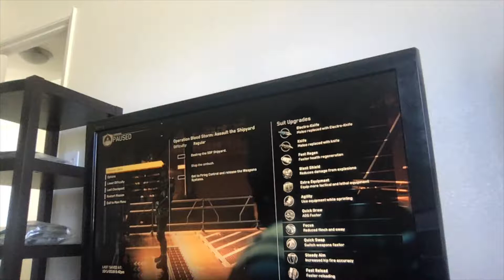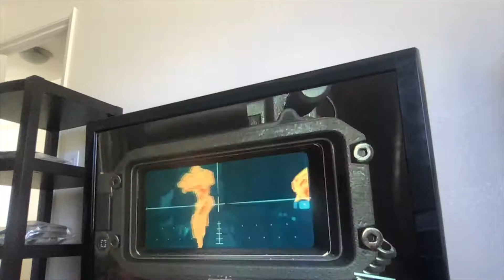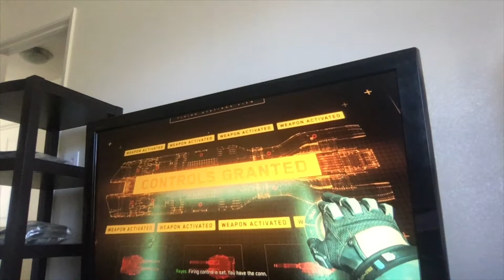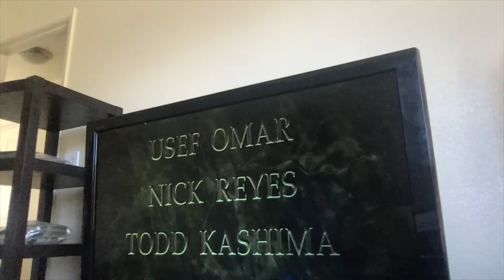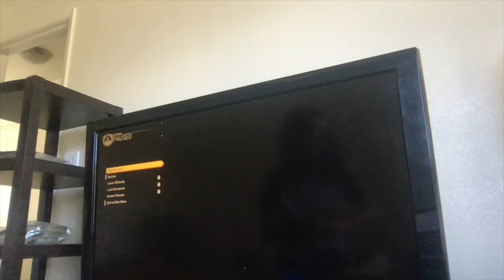Call of Duty: Infinite Warfare: The End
Hey guys, its Vanity Ezel back at it again with another Call of Duty: Infinite Warfare video. This time, we end off this war once and for all by sacrificing ourselves for the sake of our planet. Check Us Out.